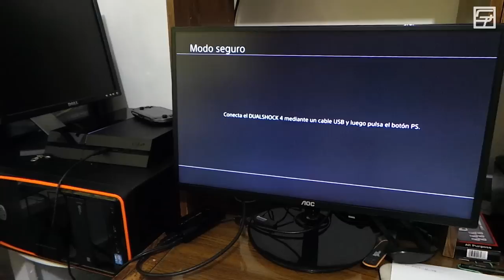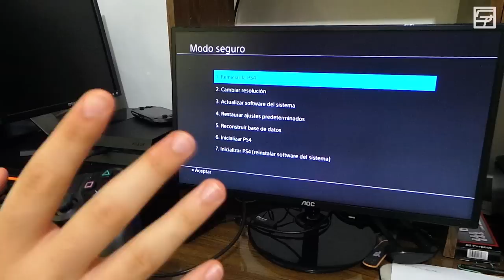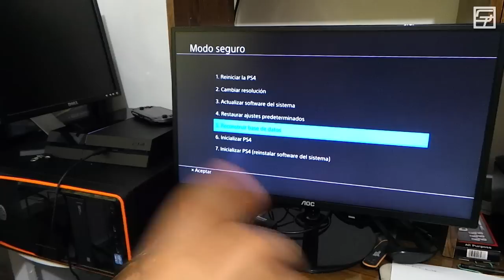PS4: Acceder al "Modo Seguro" (Safe Mode) - Funciones Explicadas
En este vídeo les enseño a entrar al Modo Seguro del PS4, es como el Menú de Recuperación y se utiliza en casos de mal funcionamiento de la consola.

Dame un Me Gusta y Favoritos, ¿Quieres Más? ¡SUBSCRÍBETE!